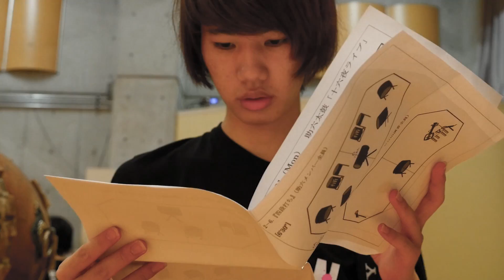ビデオSALON 10月号連動 助六太鼓×デジハリ マルチカメラPVメーキング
ビデオSALON 2017年10月号記事に関連した動画です。
デジタルハリウッド大学で映像演習の講師を務める池野一成氏が、助六太鼓とリーベックに協力をあおぎ、学生たちの手による和太鼓PV収録を実現。10月号でその詳細をリポート。
学生7人がそれぞれの感性で作り出す作品のお披露目に先立ち、ここではそのメーキング動画を紹介する。
◎2017年9月19日午後3時より公開上映会を開催＠デジタルハリウッド大学